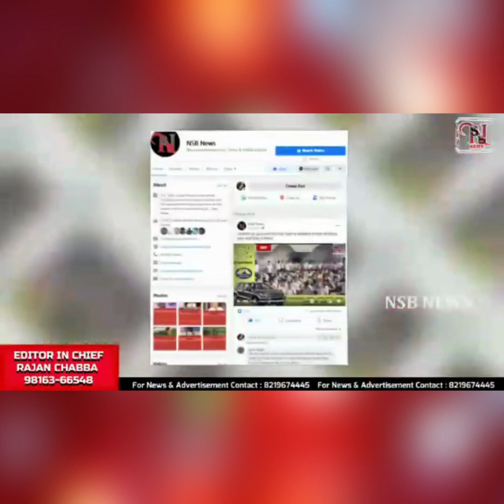CM Sukhu एक्शन मोड में आए मुख्यमंत्री सुखविंदर सिंह सुक्खू, एक बार फिर बुलाई कैबिनेट | NSB NEWS